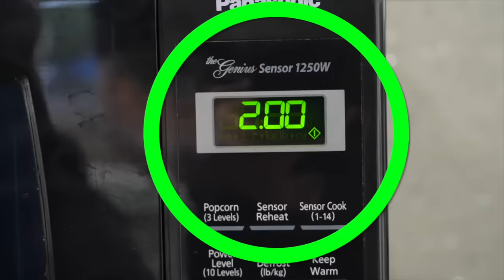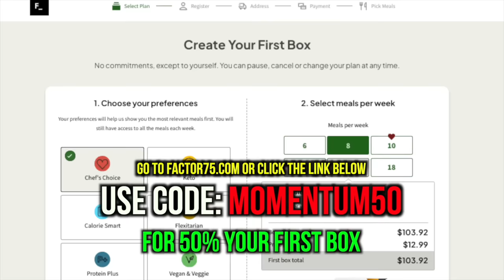Can The Average Baseball Player Make A D1 Softball Team?